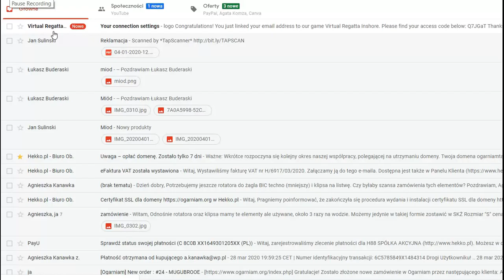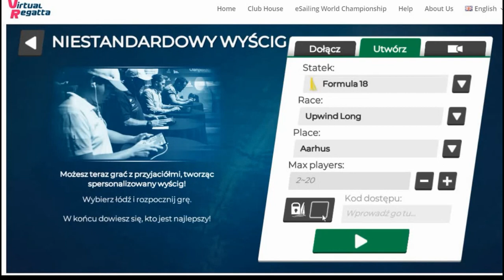Virtual Regatta Inshore - Pierwsze kroki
W czasie pandemii - świetnym uzupełnieniem treningu są wirtualne regaty.
Przedstawiamy podstawowy poradnik jak poruszać sie po grze
Grę ściągniemy również na telefonie w google play bądź appstore